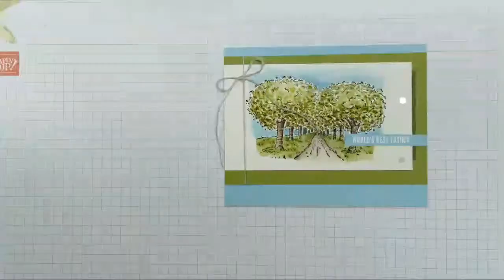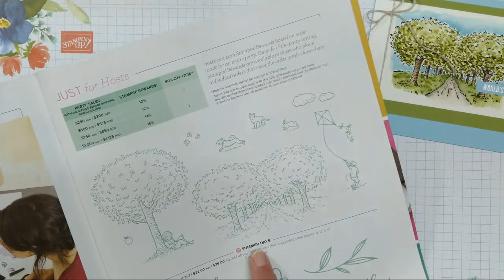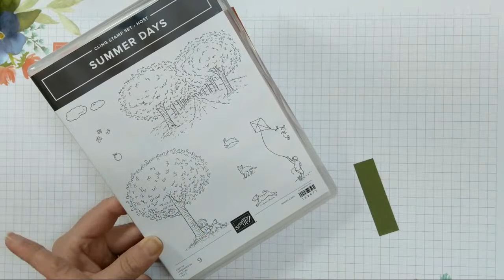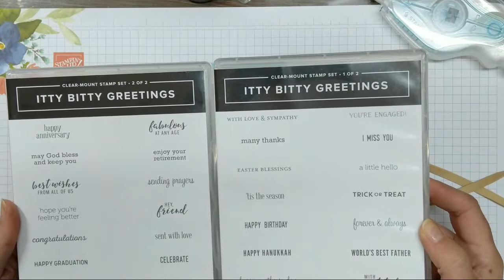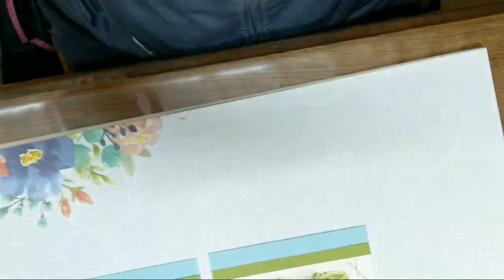STAMPIN' UP: Fathers Day Card using the Summer Days Stamp Set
Today's video is a YouTube LIVE replay.  I've watercoloured the Stampin' Up! Summer Days Host Stamp Set to make a Father's Day Card

Products used are:

Summer Days Host Set

Balmy Blue, Old Olive & Mossy Meadow Card
Crumb Cake, Soft Suede, Early Espresso, Sahara Sand, Gray Granite, Smokey Slate, Pear Pizzazz, Old Olive, Mossy Meadow, Garden Green, Balmy Blue Inks
Stazon Ink

My name is Alisa Tilsner, I'm a Stampin Up Demonstrator in Australia.